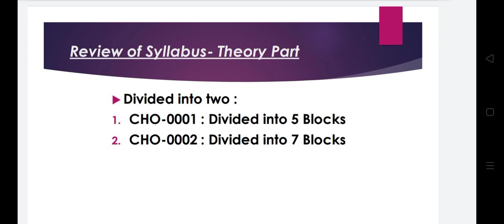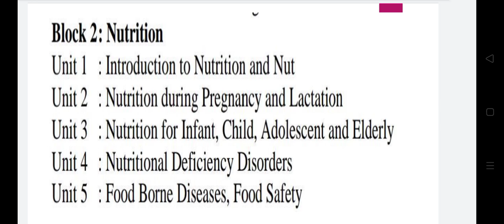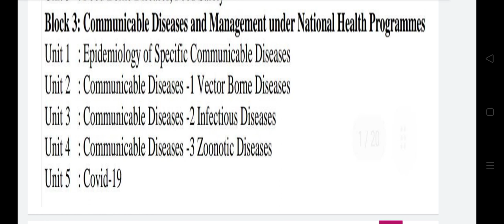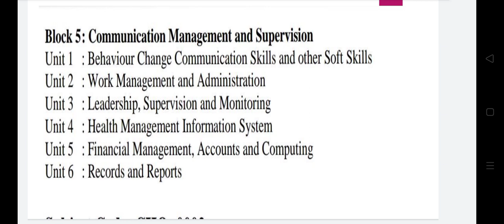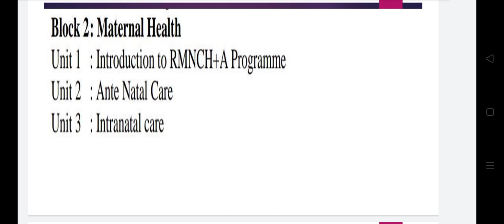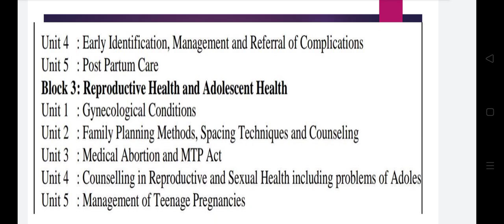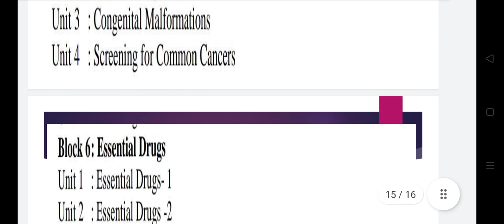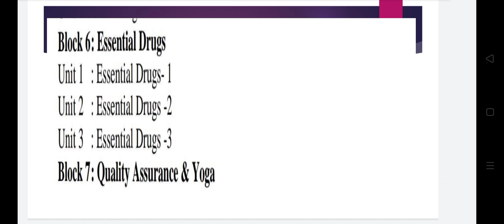Review of CHO Syllabus according to RUHS Guidelines.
Complete cover of Syllabus according to RUHS.
Explain in Short and Sweet Tricks for Fast Learning.
Cover Subjective and Objective Based Questions.
Community Health Officer Theory Part.